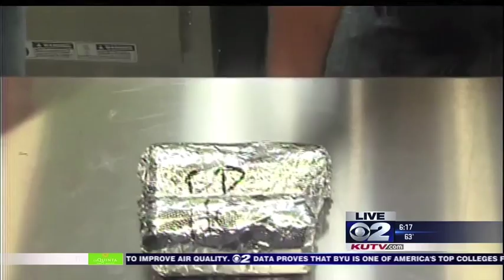KUTV 2 at Freebirds World Burrito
Taylorsville is excited to host the first Freebirds World Burrito in Utah! Casey Scott from KUTV 2 spent the morning exploring all that Freebirds has to offer.